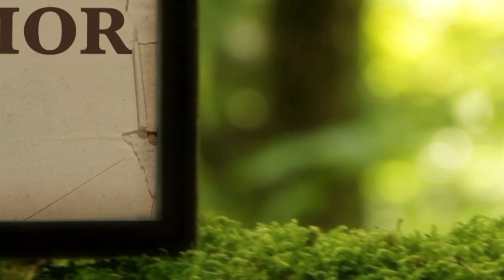La Biblia Ilumina Tu Vida: Viernes 28 de Enero del 2022 Adoración